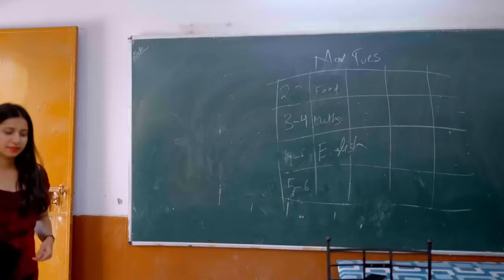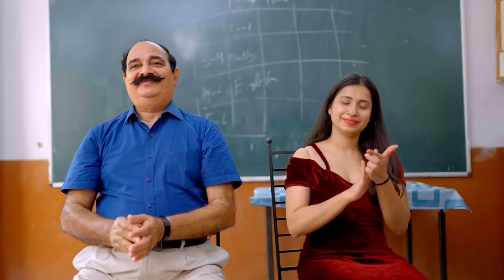Badi Behan vs Choti Behan School Farewell || Aditi Sharma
SOURCES:
Script By:

Aditi Sharma
Faridon Hakimi

Cast:

Aditi Sharma
Faridon Hakimi
Yash
Chitna
Priyanka
Ayan
Komal

Edit By:

Gourav Rajput

Shoot By:

Beenu Pal

Thumbnail By:

Raj Sharma